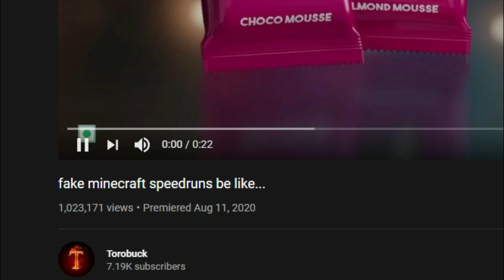fake minecraft speedruns be like